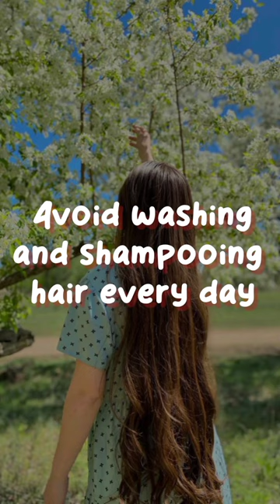how to get long and silky hair ✨